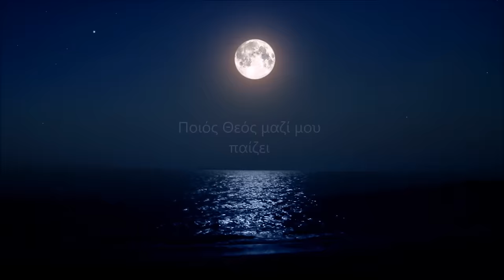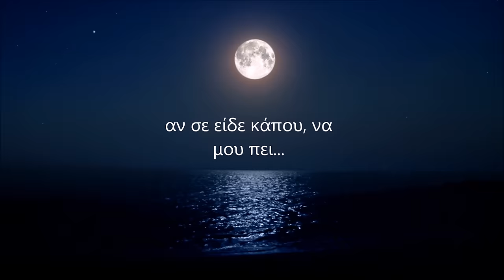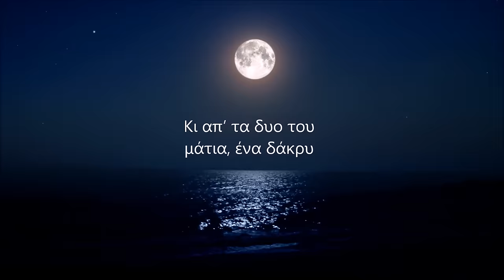Δημήτρης Μπάσης - Ρώτησα το Φεγγάρι (Official Audio Release HQ)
Βρείτε το album "Δημήτρης Μπάσης - Τι Τα Θέλεις" σε όλες τις ψηφιακές πλατφόρμες

Δημήτρης Μπάσης - Ρώτησα το Φεγγάρι

Dimitris Basis - Rotisa To Feggari

PRESS RELEASE:

Δημήτρης Μπάσης - «Τι Τα θέλεις»

Ο νέος δίσκος του Δημήτρη Μπάση με τραγούδια σπουδαίων δημιουργών και τη σφραγίδα του Ogdoo Music Group.

Ύστερα από πέντε χρόνια δισκογραφικής απουσίας, ο Δημήτρης Μπάσης παρουσιάζει τη νέα του ολοκληρωμένη δισκογραφική εργασία με τίτλο «Τι Τα θέλεις».

Σε αυτήν ερμηνεύει δημιουργίες σπουδαίων συνθετών και στιχουργών, όπως οι: Θάνος Μικρούτσικος, Χρήστος Νικολόπουλος, Μάνος Ελευθερίου, Μίλτος Πασχαλίδης, Αντώνης Ανδρικάκης, Οδυσσέας Ιωάννου, Βασίλης Γιαννόπουλος, Χρήστος Παναγιωτόπουλος, Πόλυς Κυριάκου, Ανδρέας Κατσιγιάννης και Νίκος Αναγνωστάκης. Οι δύο τελευταίοι υπογράφουν και το ομότιτλο τραγούδι που ήδη έχει ξεχωρίσει και αγαπηθεί από τον κόσμο.

Το «Τι τα θέλεις» είναι η ιδανική πρόταση για να γιορτάσει και να υπογραμμίσει με τον καλύτερο τρόπο ο Δημήτρης Μπάσης την 20ετή παρουσία του στην δισκογραφία.

Ένας πηγαίος σύγχρονος ερμηνευτής, με τη στόφα των κλασικών βάρδων, που με το ταλέντο και τη συνέπειά του υπηρετεί με αξιώσεις το καλό τραγούδι, παντρεύοντας αρμονικά το χτες και το σήμερα.

Έκδηλη στο «Τι τα θέλεις» η ανανεωτική διάθεση του ερμηνευτή και των συνοδοιπόρων του, στον ήχο, στο λόγο, στις μελωδίες, στην ενορχήστρωση.

Ένας δίσκος που σίγουρα ήρθε για να μείνει.

Η έκδοση συνοδεύεται από πολυσέλιδο ένθετο με στίχους, σημείωμα του ερμηνευτή, λεπτομέρειες για τους συντελεστές και φωτογραφίες.

Η επιμέλεια της παραγωγής είναι του Ηλία Μπενέτου.

Κυκλοφορεί από το Ogdoo Music Group.

ΡΩΤΗΣΑ ΤΟ ΦΕΓΓΑΡΙ - ΔΗΜΗΤΡΗΣ ΜΠΑΣΗΣ